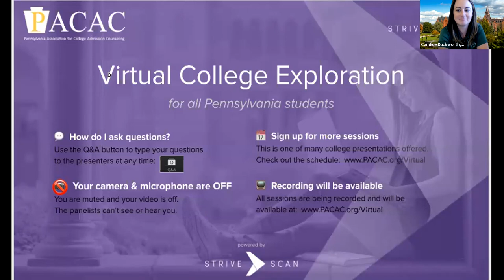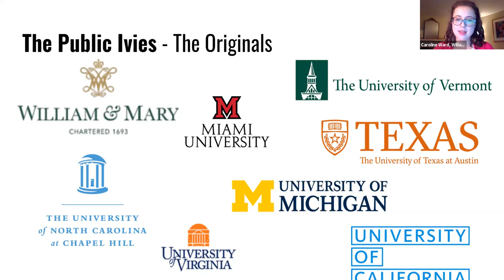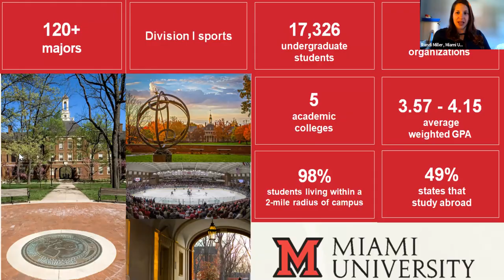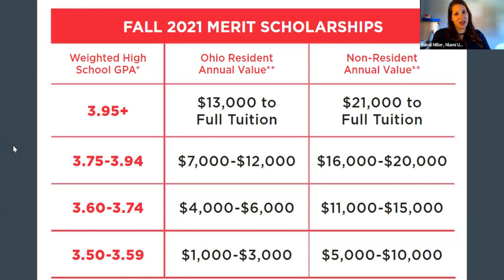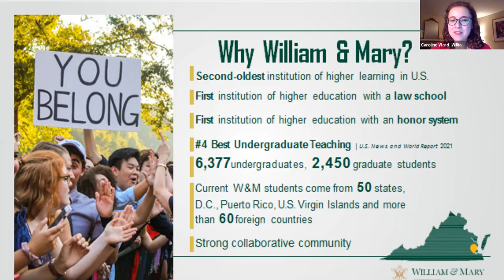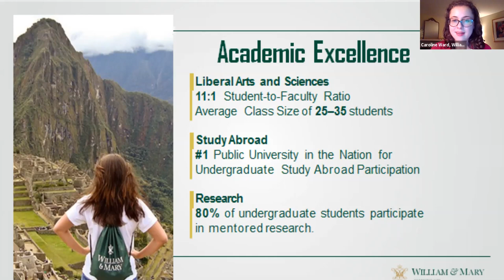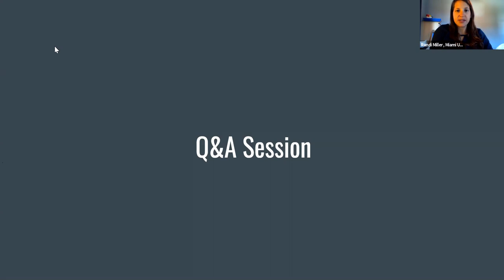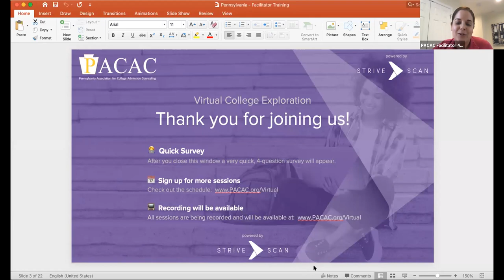Public Ivies of the East - PACAC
Have you ever heard of a Public Ivy and you’re curious to learn more? Join us as we walk through what it means to be a “Public Ivy” institution and meet three unique institutions that offer a quality education at a more affordable price.